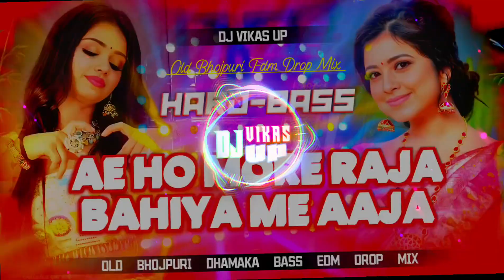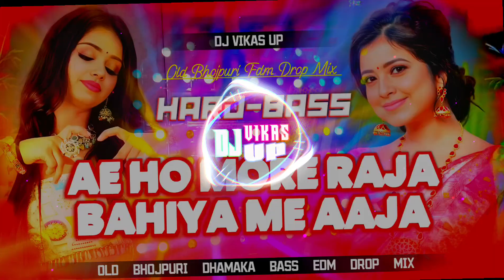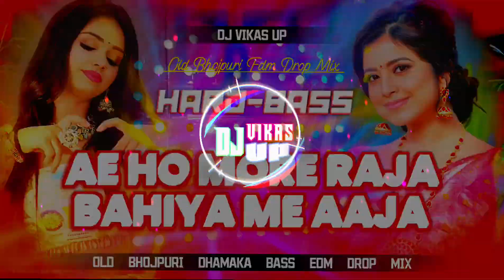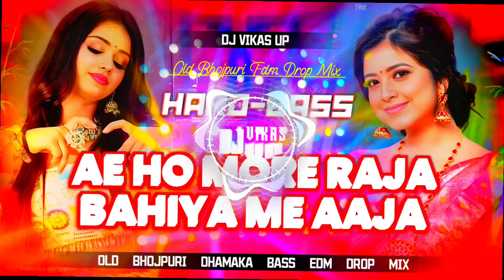EDM Drop Mix💯 Ae Ho More Raja Bhaiya Mein Aaja Dj Remix bhojpuri | Dj Vikas Up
Remixer - DJ VIKAS UP
Song - Ae Ho More Raja Bhaiya Mein Aaja
Artist - Indu Sonali

I will surely remove this video, as soon as possible.
Thanks 🙏

edm drop bass mix dj song

trending bhojpuri dj song